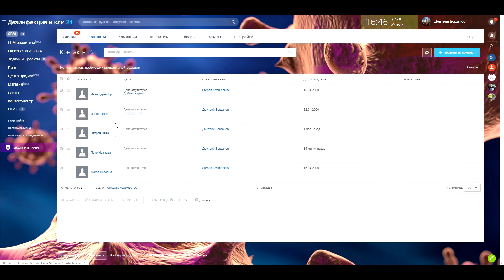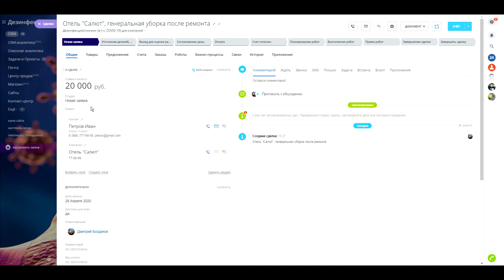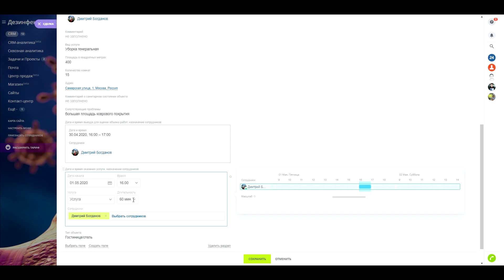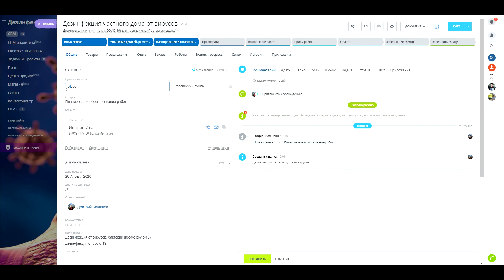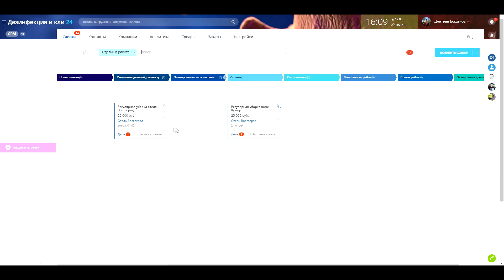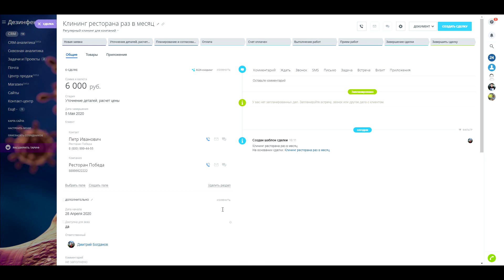Отраслевое решение «Дезинфекция и клининг» для CRM Битрикс24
Установить можно тут – *адрес вашей CRM*/marketplace/detail/intervolga.gotovaya_crm_dlya_kliningovykh_i_dezinfitsiruyushchikh_kompaniy/.